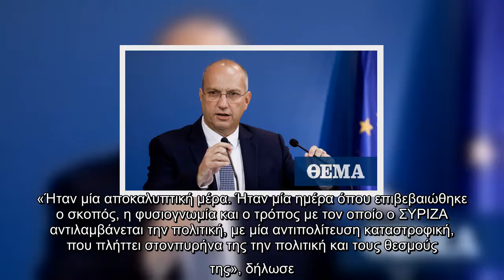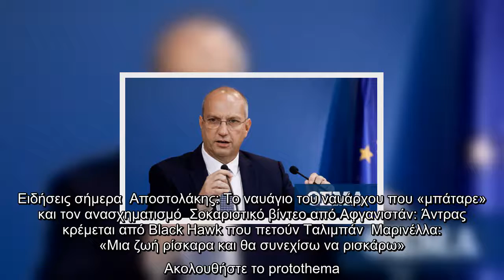Οικονόμου: Ο Αποστολάκης δεν άντεξε την πίεση και το μπούλινγκ από τον ΣΥΡΙΖΑ